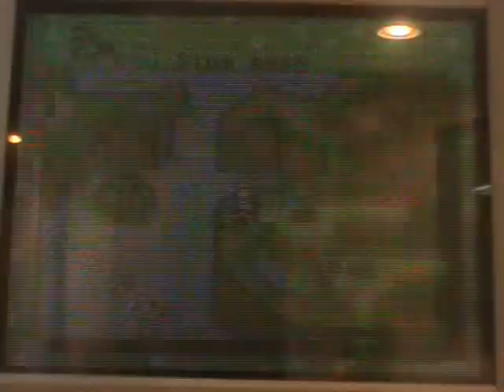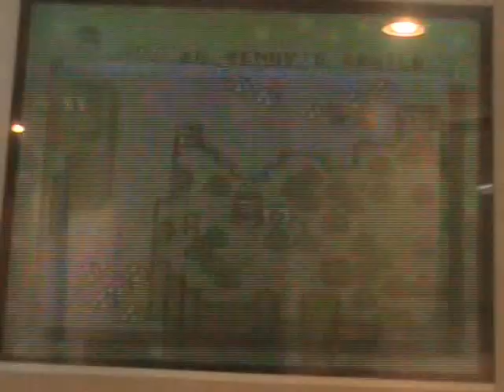Let's Co-Play Super Mario World Part 15 "The sunken ship to the valley"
In this part we do the last few levels before we do the ship that has been sunken into the water and then we see BOWSER! I just did not make that reference did I? Anyways, Valley of the Bowser starts next part!!